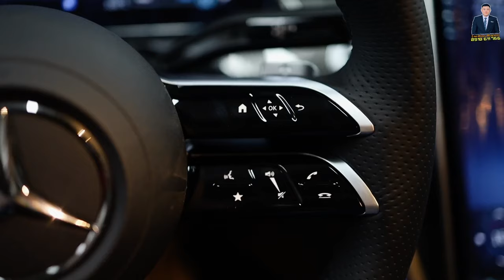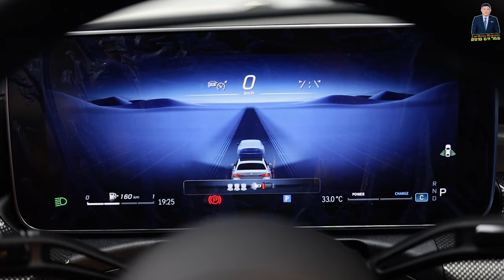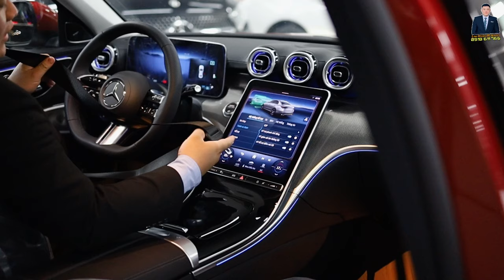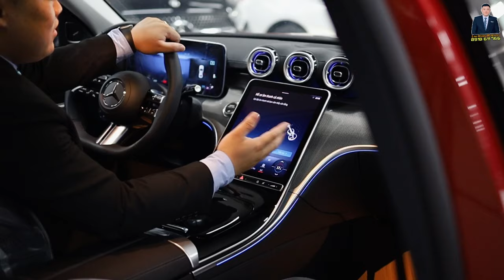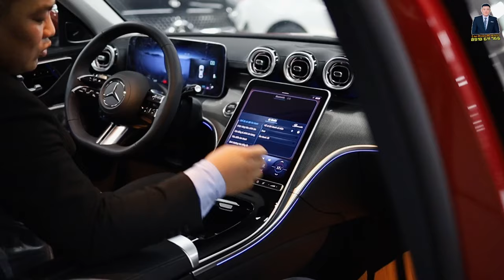[Review] chi tiết Mercedes Benz C300 AMG V1 2024 nâng cấp điều hòa sau và sạc nhanh Type-C.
C300 AMG V1 : 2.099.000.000 VND

Cập nhật thêm option mới :
- Hệ thống điều hòa cho hàng ghế sau
- Hai cổng sạc nhanh Type-C

00:00 Intro
00:22 Giới thiệu
01:06 Ngoại thất
01:45 Động cơ
02:07 Thân xe
04:40 Đuôi xe
06:30 Nội thất
15:25 Khoang hành khách phía sau
16:19 Thanks For Watching

☎️  Hotline Mercedes Benz : 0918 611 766 (Zalo, iMessage, Viber)

© Bản quyền thuộc về Lâm Khánh Hoàng
© Copyright by Lâm Khánh Hoàng  ☞ Do not Reup